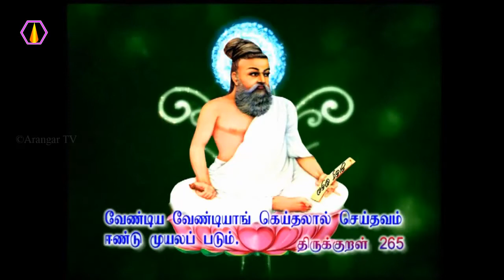பூரண ஆசி தர வேண்டும்